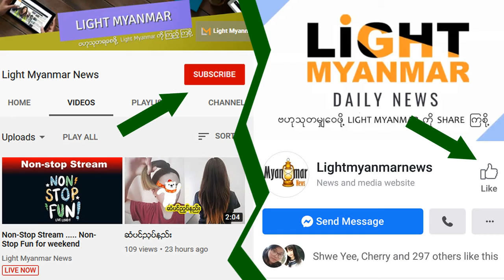ကတီပက်ရီ နှင့် အိုလန်ဒိုဘလွန်း တို ့၏ ပထမ ကလေး မွေးဖွား